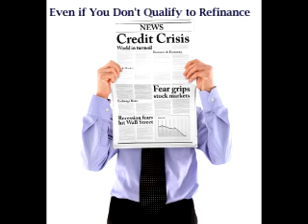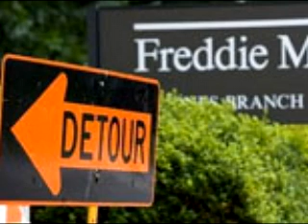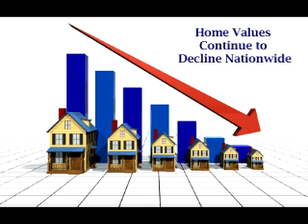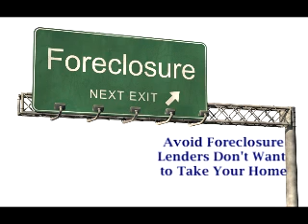Loan Modification Conference Call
Listen as experienced loan negotiators from The Loan Modification Outlet, US Loan Outreach and F.A.S.T get together to discuss mortgage relief, refinancing, foreclosure prevention and loan modification programs available in 2009.  Borrowers don't have to lose their homes!  Lenders don't want to take your home.  Seek loss mitigation services from an attorney backed loan modification company.

for more loan workout and foreclosure prevention insight.